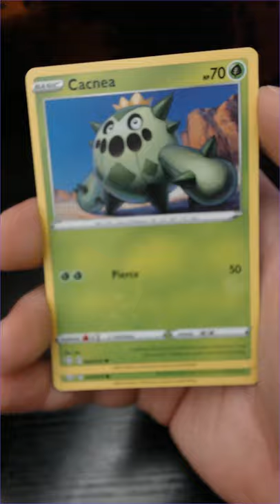Pokémon Opening a Shining Fates Booster - Shiny Vault & VMAX Pulled!!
Today we continue opening Pokémon cards with shining fates in the hopes that Charizard will one day appear. We still managed to pull a Shiny vault card & a Vmax!